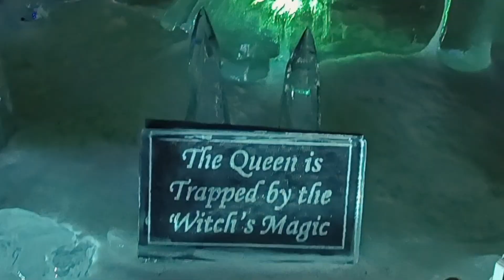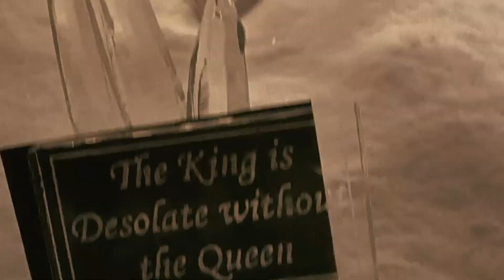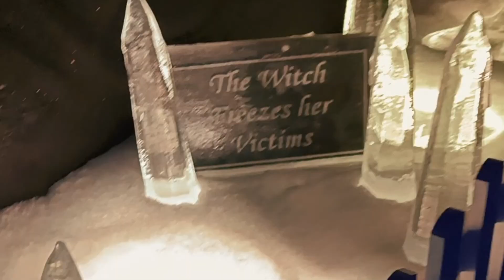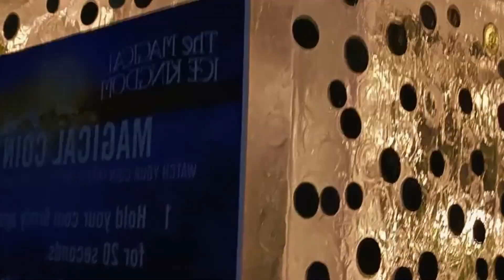Visit to winter wonderland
Located in the heart of London in Hyde Park, immerse yourself in all things festive for 6 weeks from Friday 18th November to Monday 2nd January. Let’s make it one to remember as we celebrate our 15th Edition. Come and enjoy the ultimate party this festive season in true Winter Wonderland style. The moment is finally upon us to reunite! Offering a wide variety of attractions, activities, entertainment, food, drinks and so much more, we guarantee there’s something for everyone!

For 15 years, Hyde Park Winter Wonderland has been spreading the Christmas spirit throughout London for Londoners and tourists alike. With humble beginnings as an open-air Christmas market in Hyde Park, Winter Wonderland has since grown into an extravaganza with ice skating, shows, roller coaster rides, street food stalls, festive bars and live music.

Winter wonderland